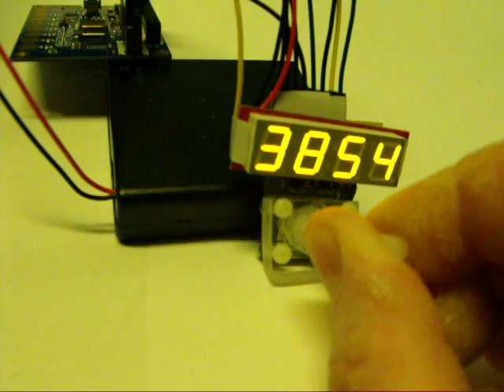MagneticEncoder120320a.AVI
Second attempt at building a magnetic encoder use austriamicrosystems' AS5055 12-bit encoder.